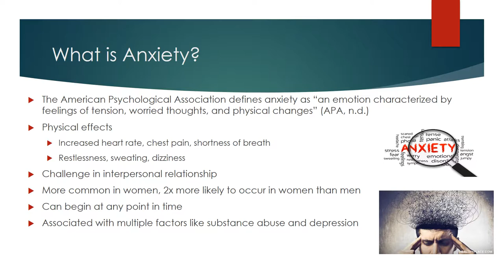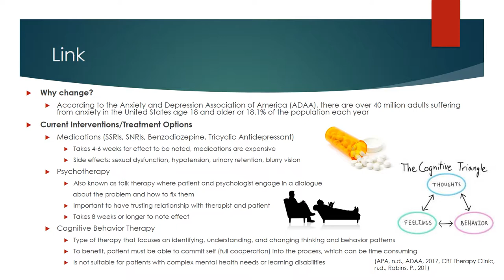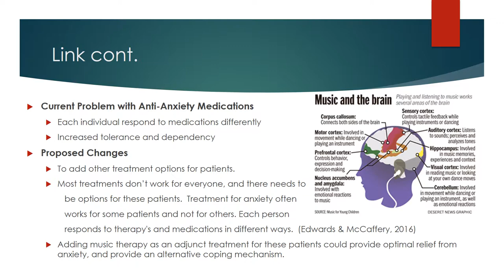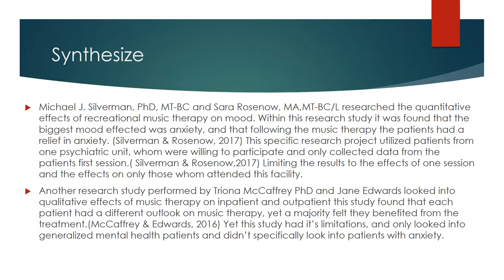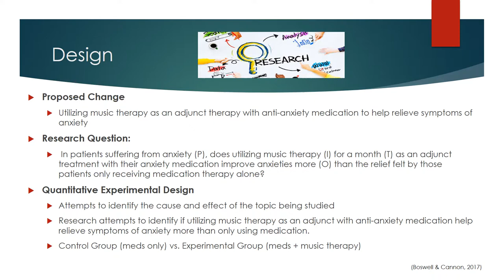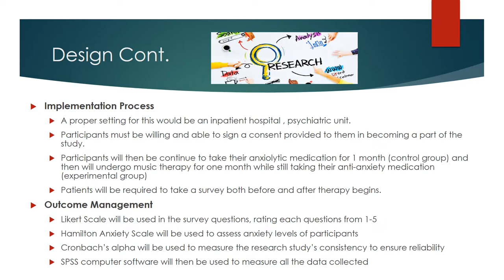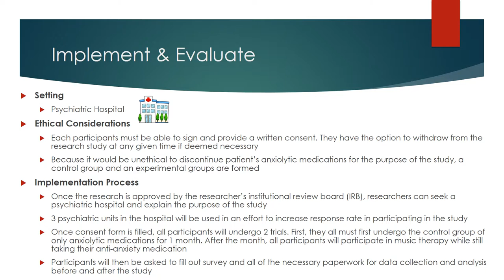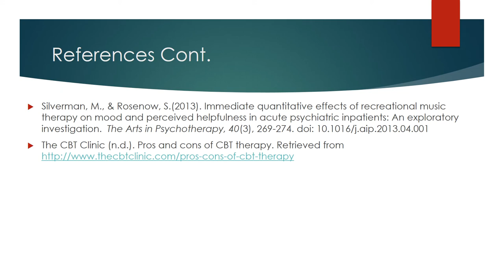Final EBP Presentation-Anxiety and Music Therapy